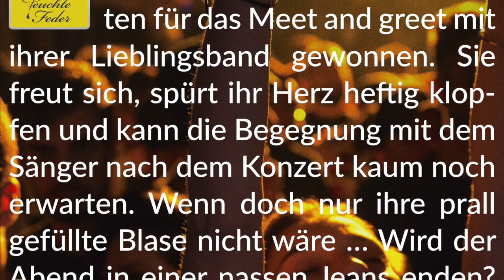Story Info: Backstage 💧 Pinkelnot beim Meet and greet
Viel Freude beim Genießen!